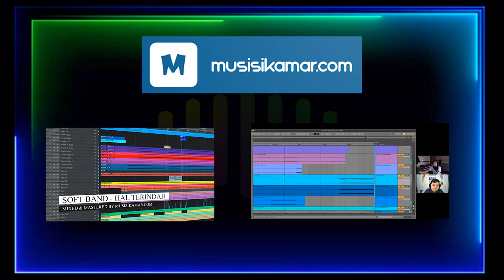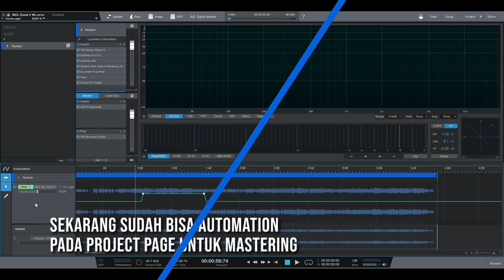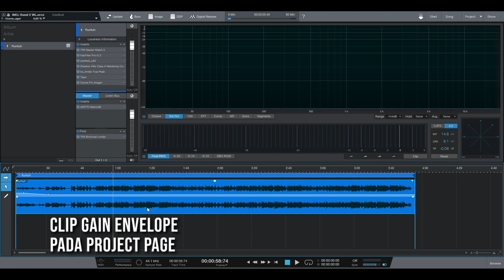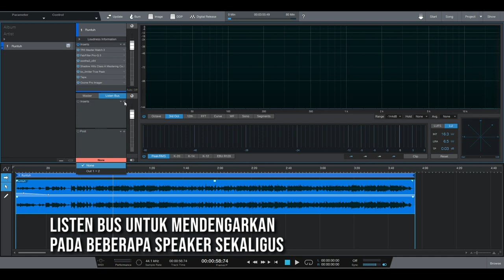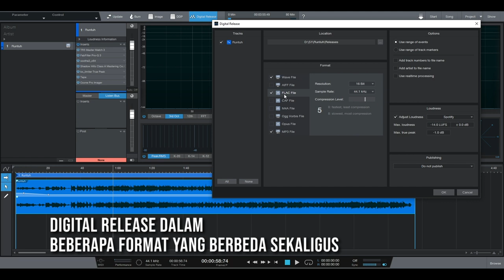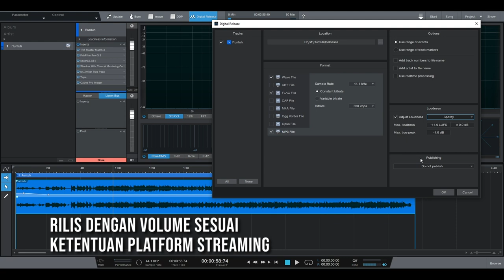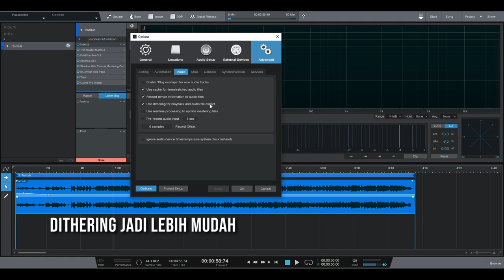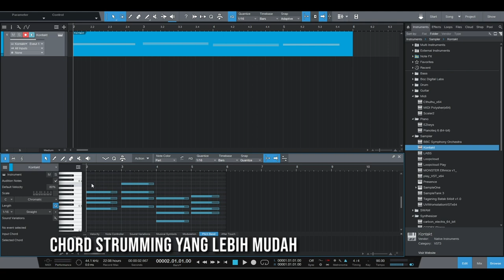Update Baru Presonus Studio One 5.5 Jadi Makin Keren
Presonus baru saja merilis update terbaru untuk Presonus Studio One 5 yaitu versi 5.5. Untuk episode kali ini kita akan membahas fitur2 baru favorit saya.

Sekarang mastering jadi lebih enak dengan project page yang lebih lengkap.

Chapters
0:00 Intro
0:17 Kembali Lagi Ke Video Saya
0:50 Project Page Automation
2:51 Clip Gain Envelope
3:33 Listen bus
4:28 Digital Release
5:09 Adjust Loudness
6:34 Dithering
7:14 Chord Strum